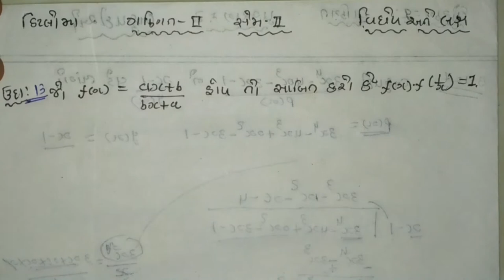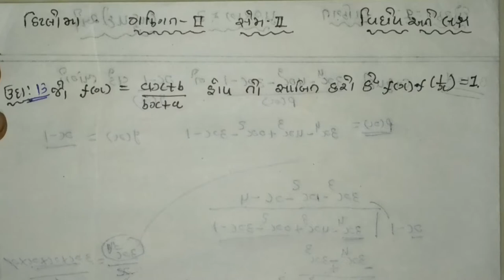Diploma ,Advance Mathematics, sem-2 group-2!! ડિપ્લોમા, એડવાન્સ મેથેમેટિક્સ, સેમ-2, વિધેય અને લક્ષ,!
# advance mathematics
semester-2
# group-2
maths-2
exampal 13 &21
# function and limit
nakum mansukh